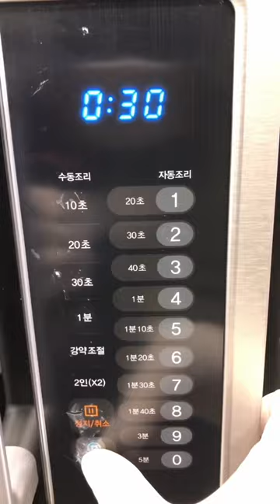cheese spaghetti microwave recipe simple and easy